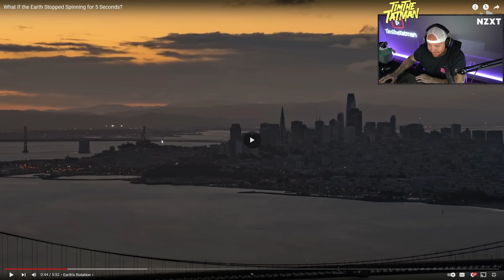WHAT IF THE EARTH STOPPED SPINNING FOR 5 SECONDS?